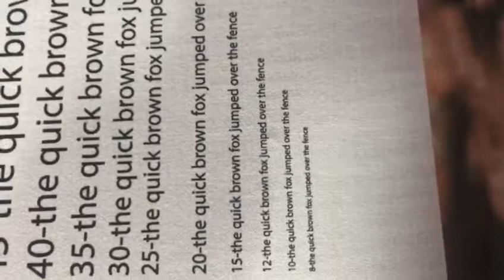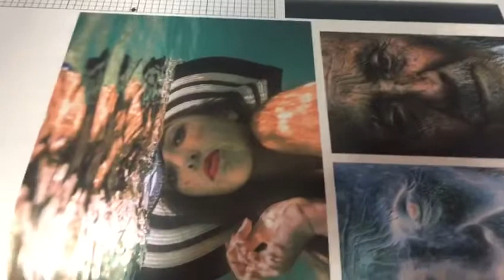Digital textile printer with belt for wool hemp rayon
This is Cola Wu from Meitu Digital Industry Co., Ltd, we are a printer manufacturer mainly produce Eco solvent printer, Textile printer and UV printer.